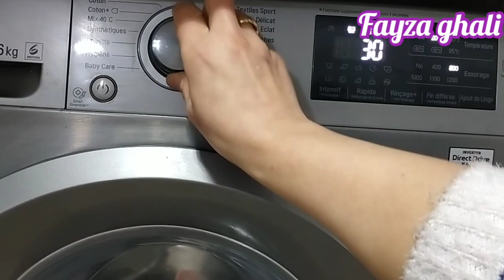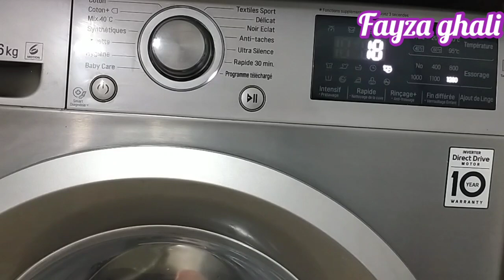تخلصي من بهتان الملابس السوداء👌 وداعا إختلاط ألوان الملابس 👍 وداعا إصفرار ملابس الصيف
تلميع_التلاجةتنظيف_التلاجة
وداعالرائحةالتلاجةالكريهة
إستعمالات_باي_باي_كركارة_المتعددة
تخلصي_من_رائحةالخل
تخزين_البصل_لمدةسنة
إصفرارالملابس_البيضاء
من مدينة الرشيدية
اشارككم وصفاتي البسيطة والناجحة وأيضا خفيفة على الجيب
وايضا اتقاسم معكم وصفات علاجية  بأشياء موجودة في البيت ومجربة في ابنائي وتجربتي في تربية الابناء تناهز ماشاء الله العشرين سنة
وايضا روتينات وتدابير منزلية
كل ماعليكم هوا الإشتراك في القناة وتفعيل الجرس
٪٪٪٪قناتي عامة فيها طبخ ووصفات تجميلية وعلاجاية وأيضا عادات وتقاليد جهة درعة تافيلالت ٪٪٪٪٪٪٪
تنظيف. تدابير. حيل. افكار.  حرف إبداعية. تلميع النحاس. تلميع الفايونص.  تلميع وتنظيف الكوكوط.   طنجرة الضغط.  وصفة لتشققات القدمين.   الشعر الخشن. الشعر المجعد. بشرة ماسك  طبيعي.  تخزين الرمان أكتر من سنة. تنظيف الزربية. بدون ماء.  تنظيف الكارلاج المزييك. تدابير فصل الشتاء. مرض الربو. علاج البواسير.  علاج السحر المأكول.  تنظيف الرخامة. الأسنان.
تدابيرمنزلية
افكار_وحيل
وداعا بهتان_الملابس_السوداء
حيل_منزلية
تلميع وتنظيف الكوكوط محروقه لسنوات طويلة
طريقة, عمل،, وصفة،, الوصفة،, المقادير،, وصفات،, وصفات, هلباوي, تنظيف الثلاجة, تنظيف الثلاجة بعشر دقائق, الخلطة السحرية لتنظيف الثلاجة بعشر دقائق